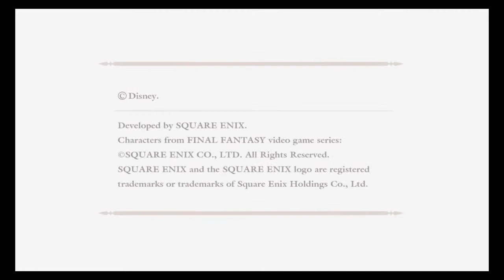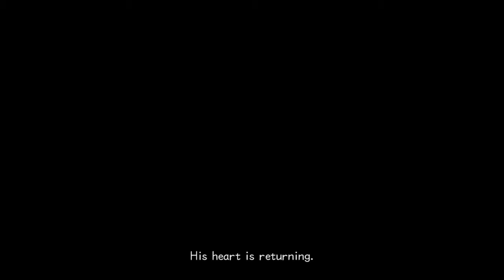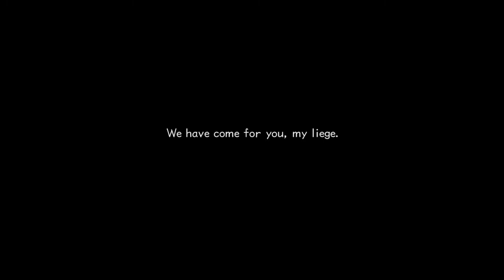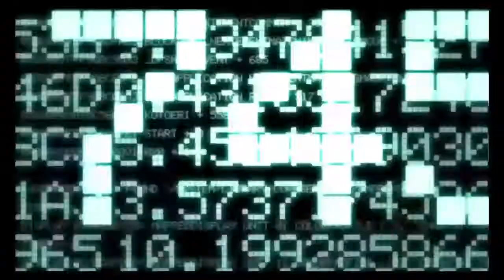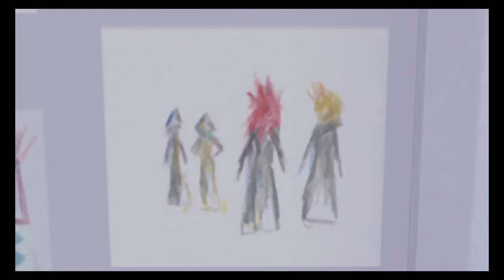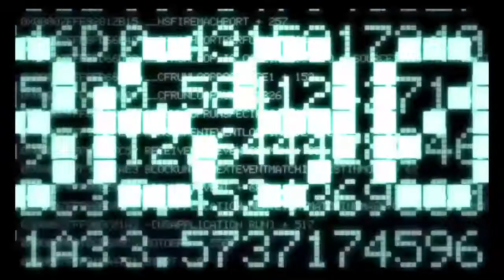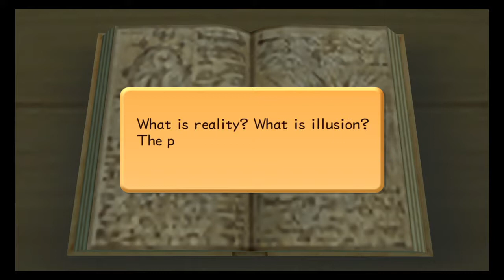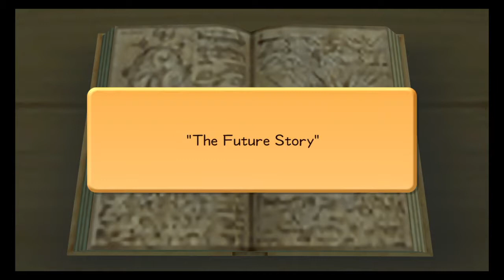Kingdom Hearts 2 Final Mix - PS4 - No Commentary - Part 1